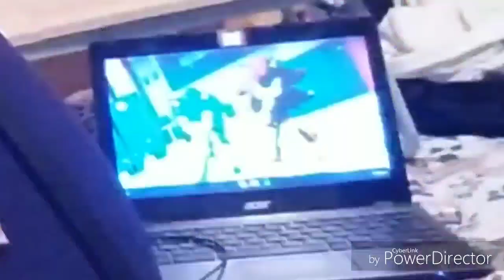Something happened...😢😭😭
Stay for the after credits if you're brave enough